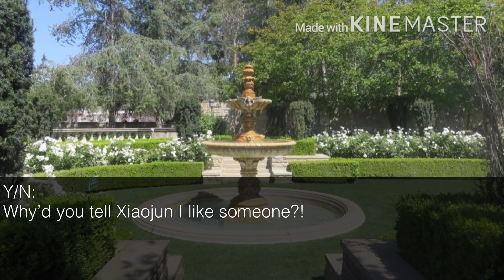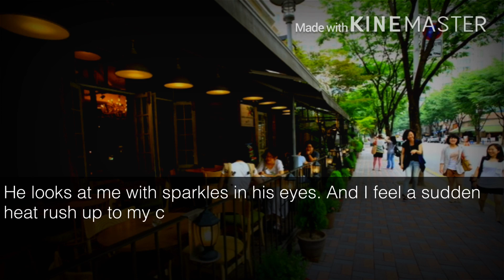「 Zestria 」 WayV FF Xiaojun ending {ending pt.2/8}